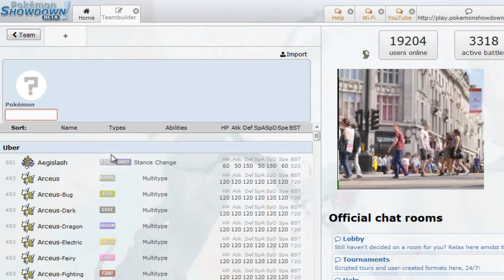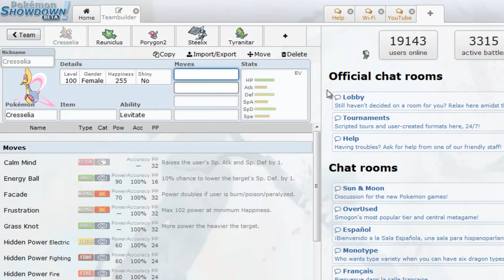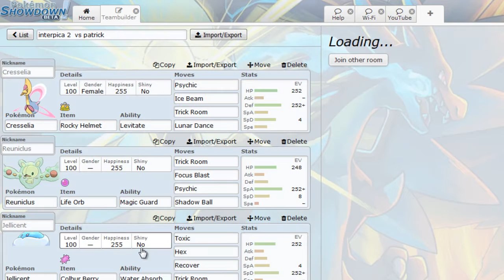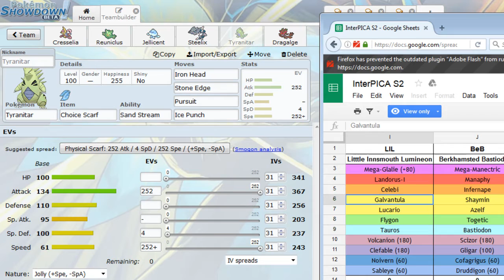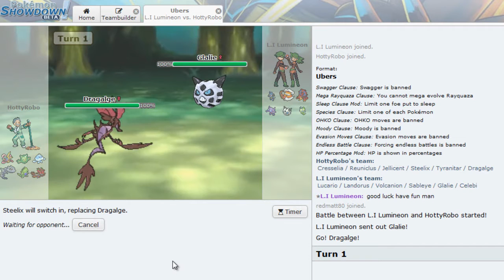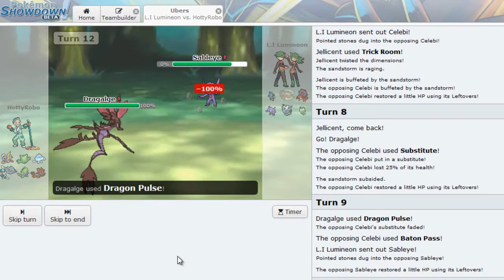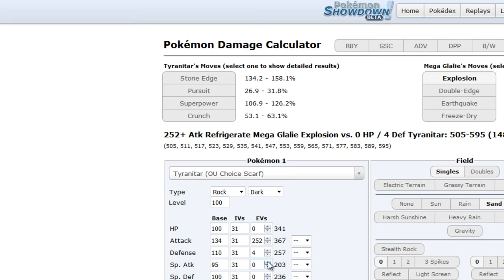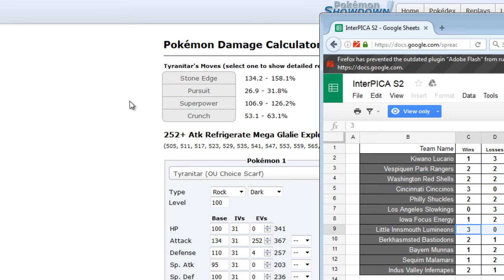InterPICA2 W4 - Little Innsmouth Lumineon (3-0) Vs. Sequim Malamars (1-2)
Welp don't have high hopes going against a team that's 3-0 but let's hope I can get something started here. LOVING SUN VERSION OMGZ WORDS CANNOT EXPRESS.